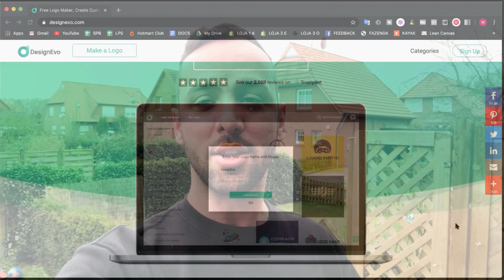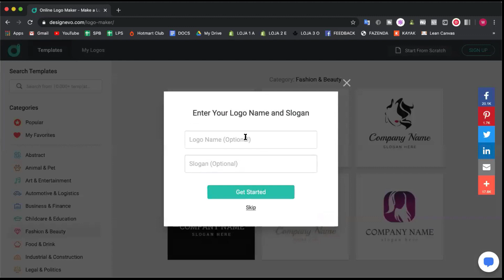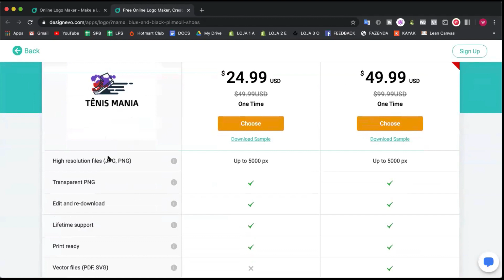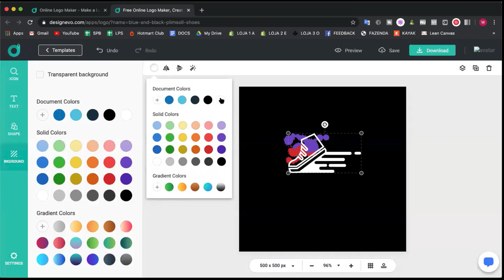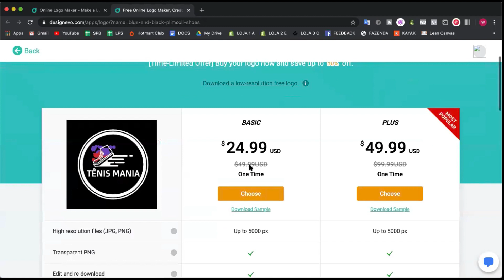Como criar um logo grátis em 5 minutos | Canal LabEcom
Olá Empreendedores,

Crie um logo em poucos minutos com o Designer Evo.

O Designer Evo é um criador e gerador de logos gratuito permitindo que empreendedores, de pequenas e médias empresas, artesãos ou associações criem logos profissionais em poucos minutos. Obtenha uma logo gratuita, perfeita para uso no seu site ou para enviar aos parceiros comerciais.

Se você gostou, não se esqueça de se inscrever, ativar as notificações e comentar abaixo o que deseja ver no próximo vídeo :)

💎 NOSSOS CONTATOS 💎